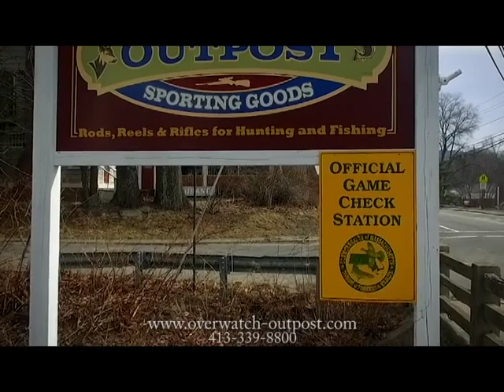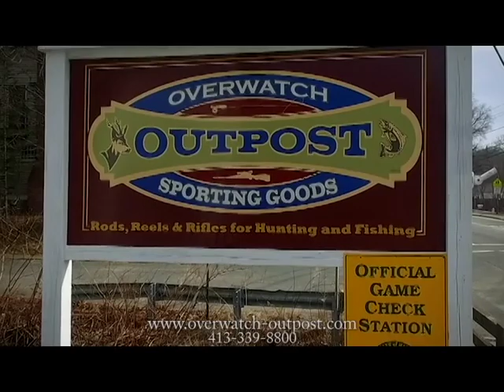413 Outdoors TV SE1 Episode 4 Chasing Pheasant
413 Outdoors TV SE1 Episode 4 Chasing Pheasant